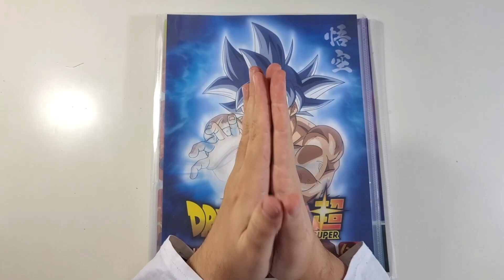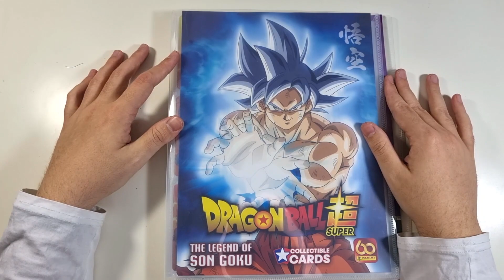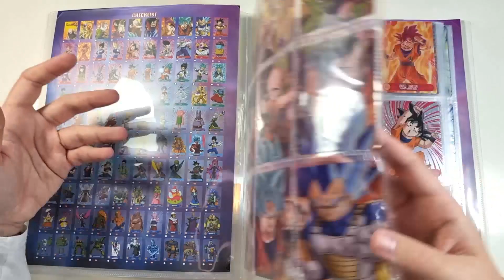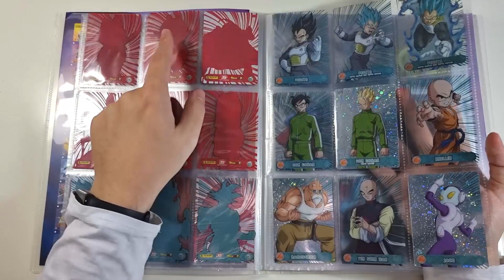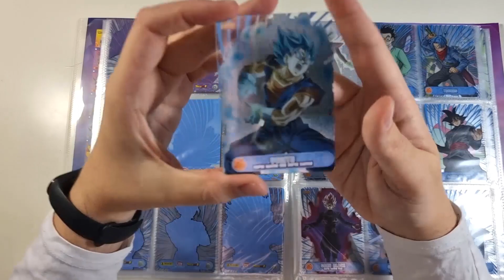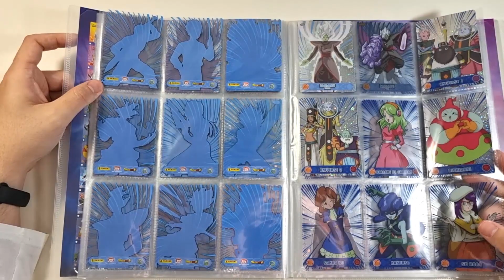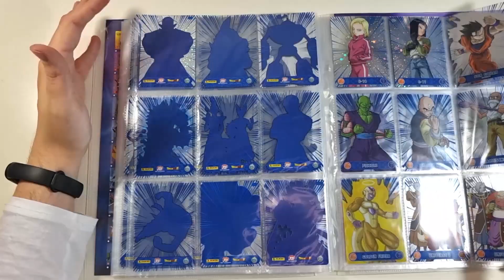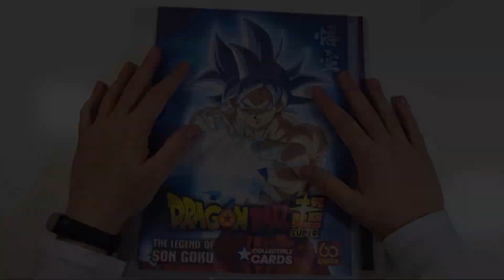ALBUM COMPLETO - DRAGON BALL SUPER: THE LEGEND OF SON GOKU - PANINI - JESUSNOID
Hace poco completé este álbum  y me apetecía enseñarlo completo y de paso dar mis impresiones de lo que me gusta y lo que no de esta colección ;D Espero que os guste :)